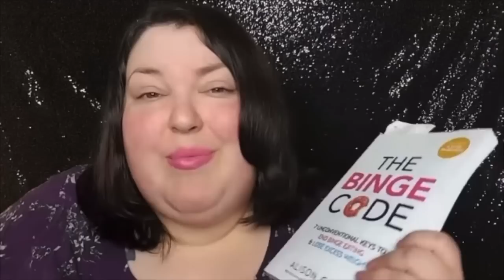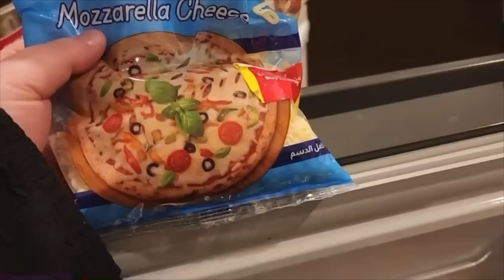FOODIE BEAUTY WILL NEVER LOSE WEIGHT